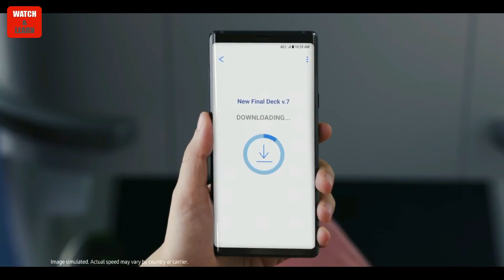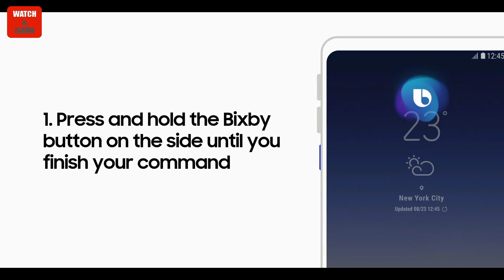Samsung phones got new updates | One ui officially relesed | j7 max ,Note 8, Note 9 got new updates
I told you in this video about samsung j7 max , note 8 and note 9 because samsung relesed new update in these device ..

Friends dont miss this video ..